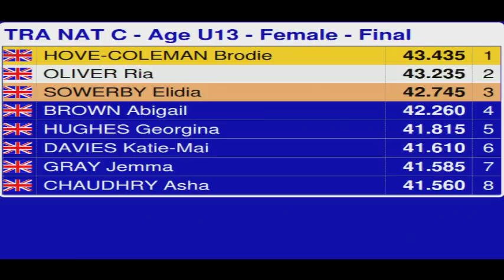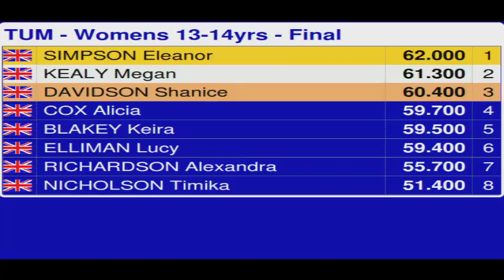Day 2 Part 1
Catch up with all the action here!